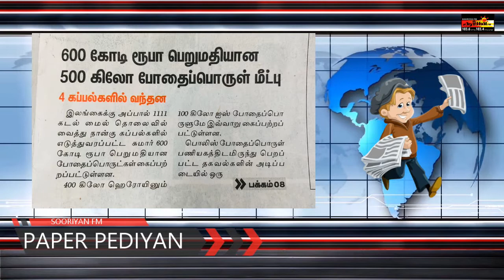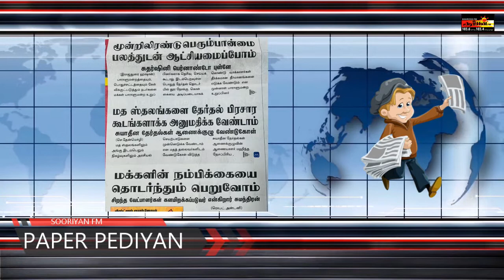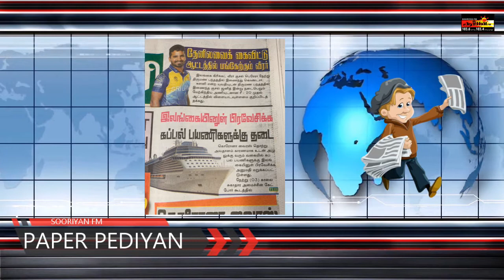இத்தாலியில் இருக்கும் இலங்கைப் பெண்ணுக்கு கொரோனா - Sooriyan Fm News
சூரியன் பேப்பர் பொடியன் - Paper Podiyan

இலங்கையில் இன்றைய பத்திரிக்கை செய்திகள் 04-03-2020

Watch the latest news exclusively only on Sooriyan Fm Youtube Channel

Sri lanka news paper tamil today
Sri lanka news today
Tamil news sri lanka today
Tamil news sri lanka tamil news